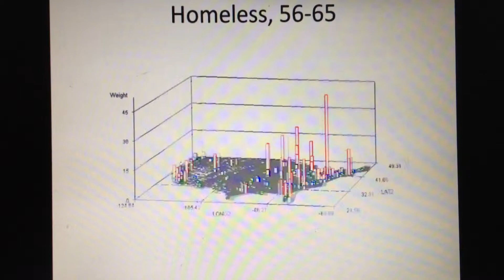Homeless, 56-65, 2d run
Homeless56 65 2drun 8 1027